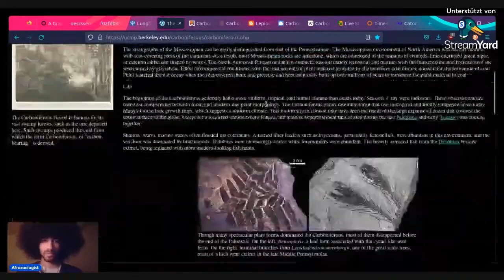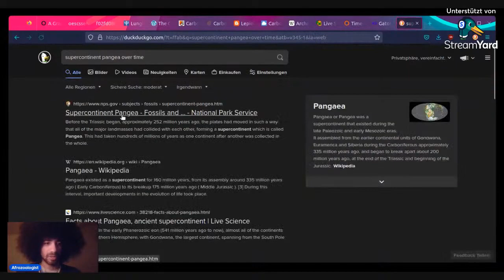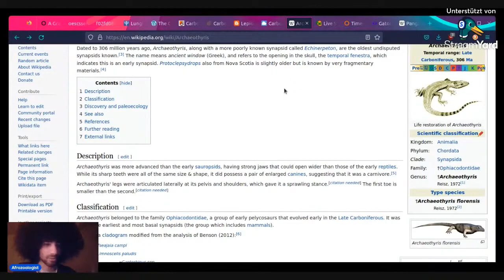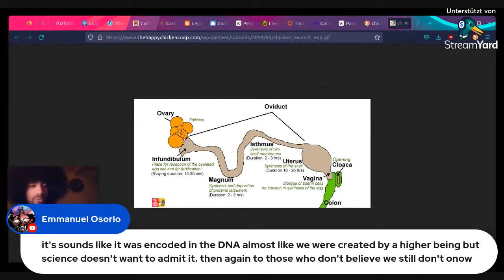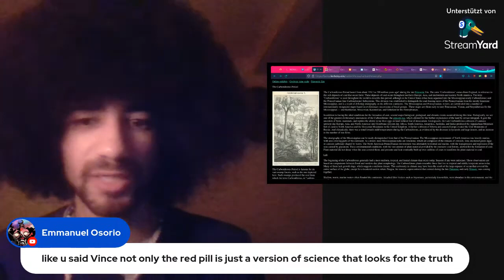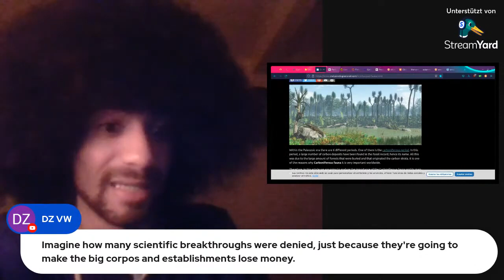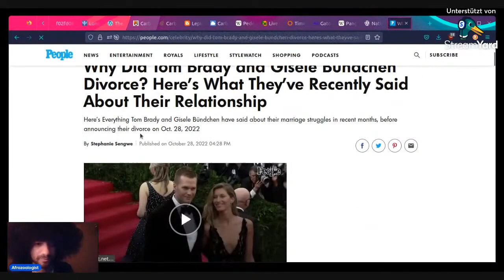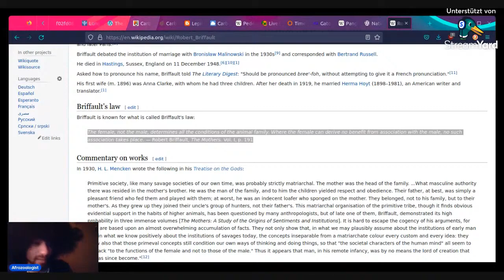A Kritik through History - Carboniferous Conundrums [REUP]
Let's take a journey to 359 million years ago to witness one of the most impactful biological turnovers & terrestrial radiation events to occur in Earth's history. Enjoy.